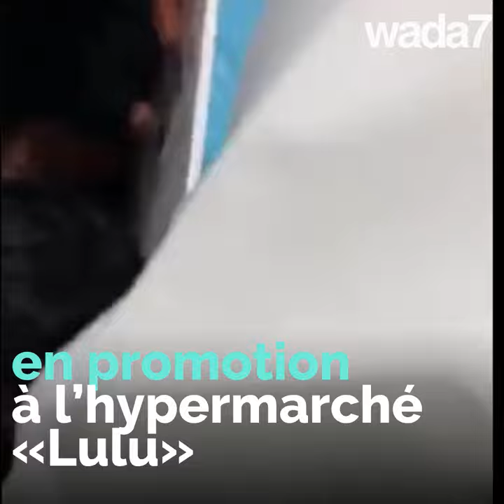Ces Saoudiens se battent pour...une télévision !📺😳😂😂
Ces Saoudiens se battent pour une télé en promotion!📺😳😂 Pour ou contre le Black Friday?🤔